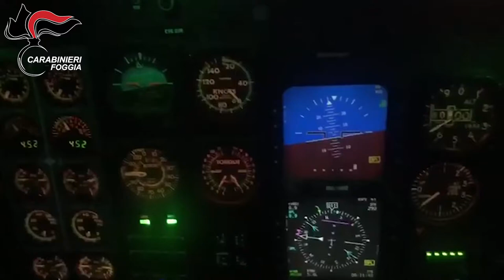Controlli all'ex ONPI Foggia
Il video è stato realizzato dall'Ufficio stampa del Comando dei carabinieri di Foggia